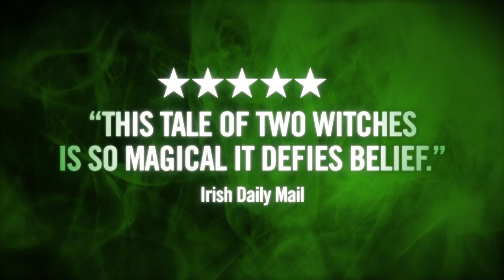Trailer for Wicked, touring 2014/15 - ATG Tickets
Trailer for the UK touring production of Wicked - 2014/15